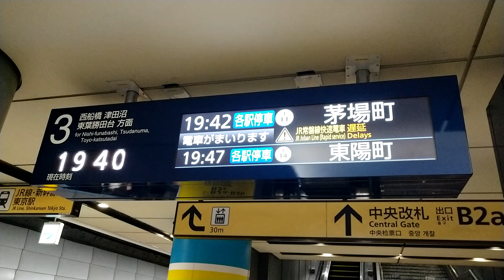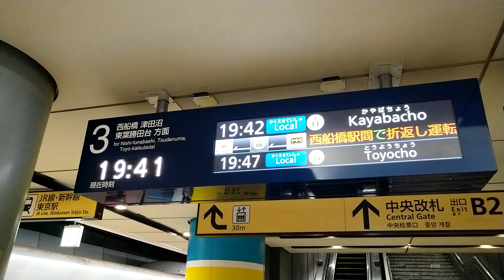レア メトロ東西線茅場町行き行先案内表示器